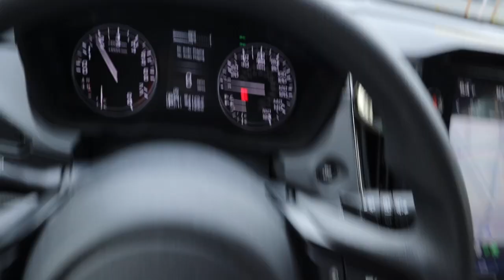A mundane morning vlog | Life Update | GRWM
HI. I was inspired to pick up the camera and edit a video so here ya go lol. This was fun again so I might start uploading more 👀